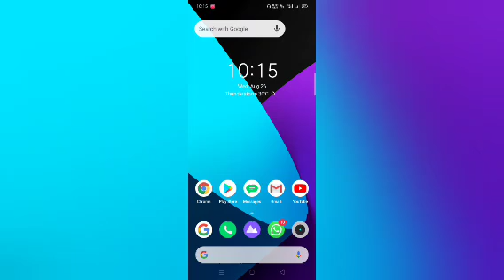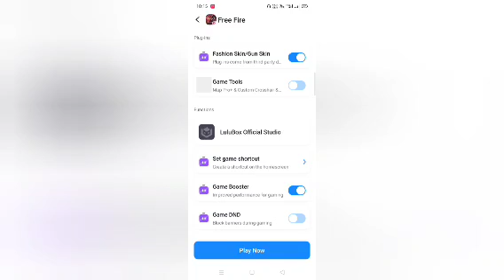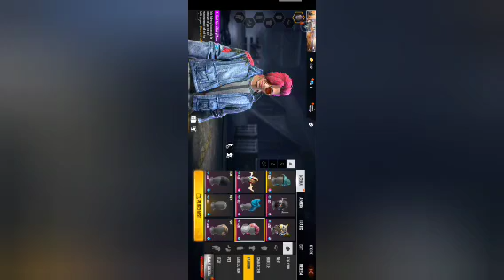HOW TO HACK NO ID BAN || LATEST TRICK